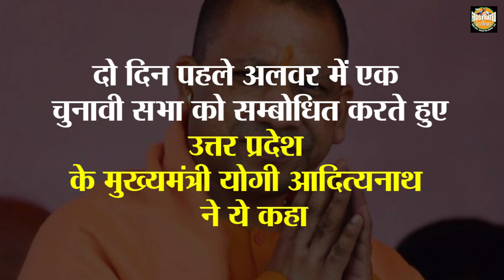How Media misinterpreted Yogi Adityanath's statement about Hanuman ji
Agenda driven media at it again